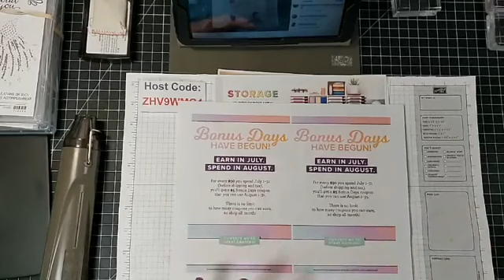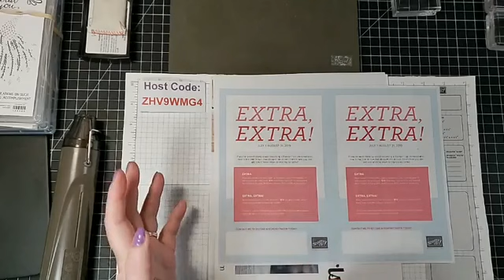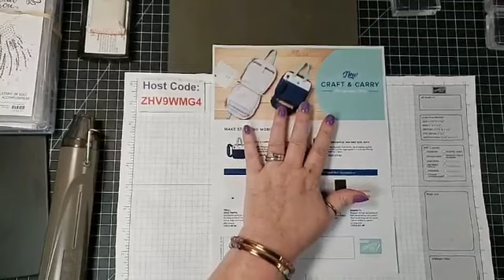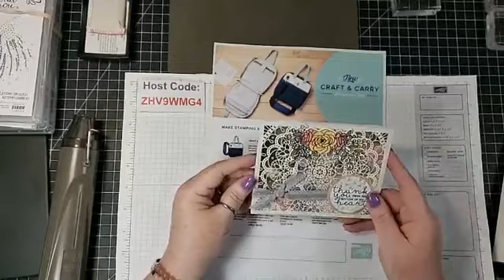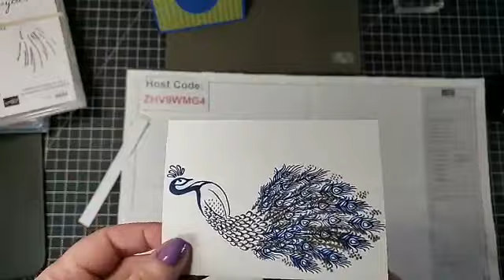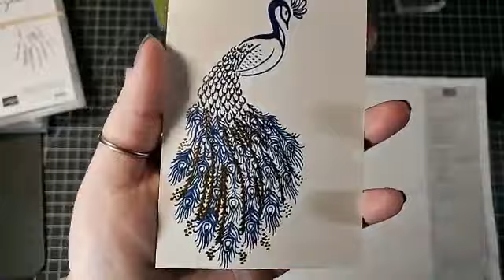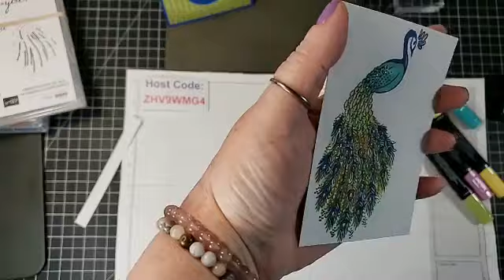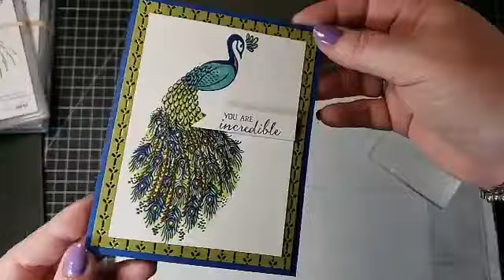Nobel Peacock Stampin' Up! FB Live 7-10-2019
This is a FB Live so it's a raw unedited video.  You can fast forward all the chatter to get to the cards for information to products I used and the sizes.  There is a link to my store down below if you would like to purchase any of these items.

~~~ CURRENT HOST CODE~~~
Good until July 30, 2019 ZHV9WMG4